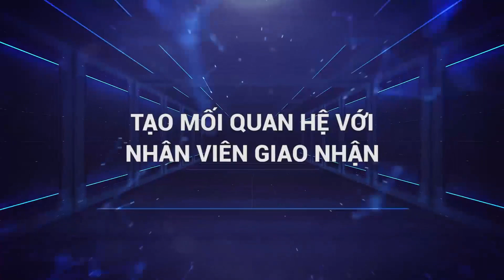Bài 19: TẠO MỐI QUAN HỆ VỚI NHÂN VIÊN GIAO NHẬN